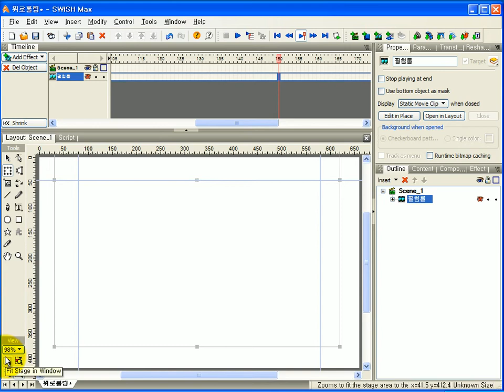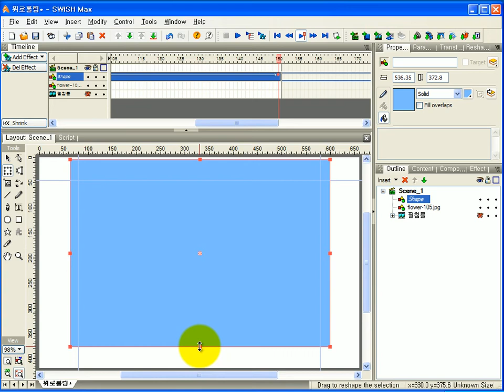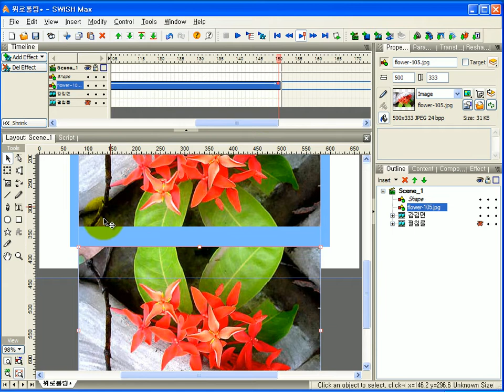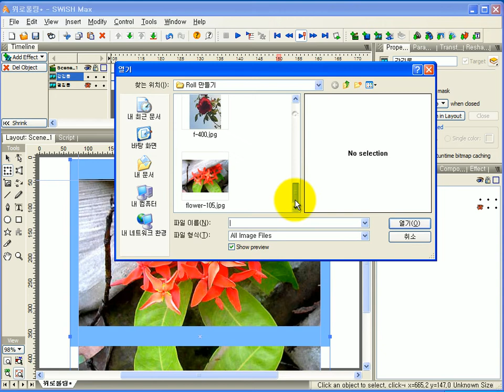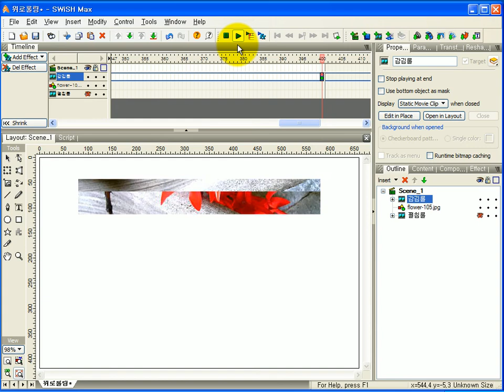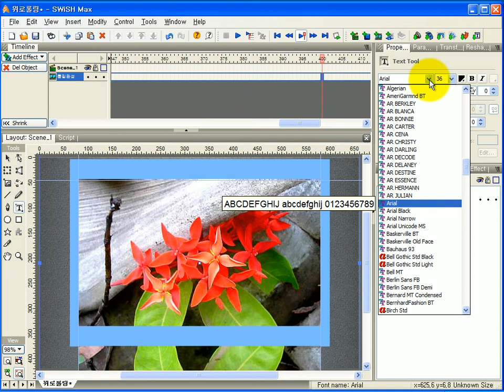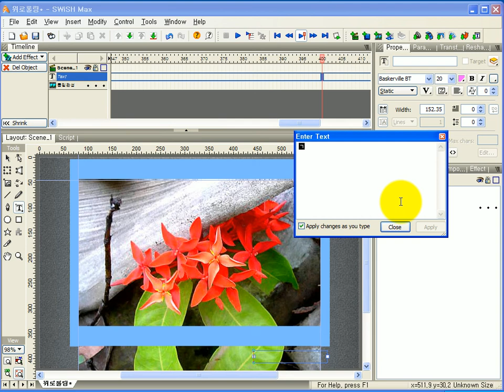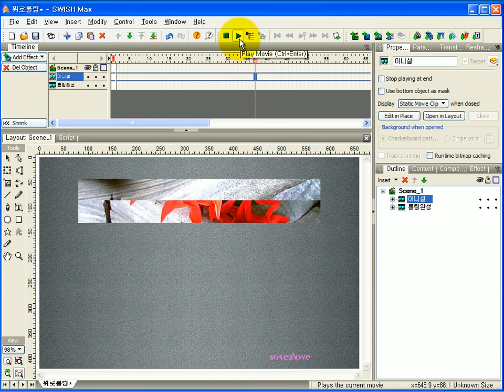해피컴 - 컴퓨터강좌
스위시맥스강좌입니다.